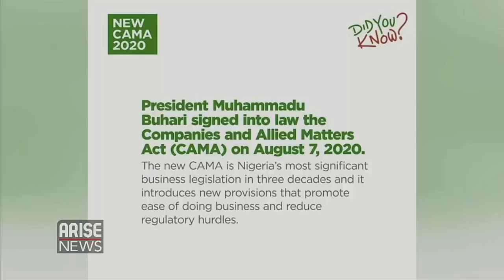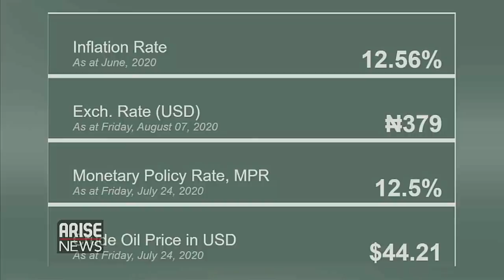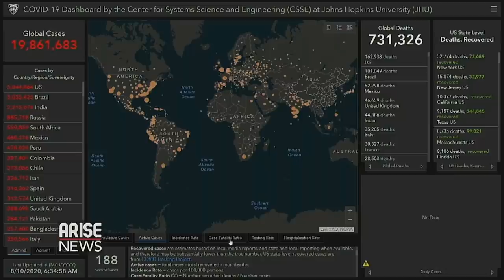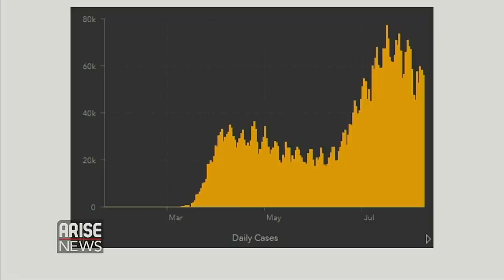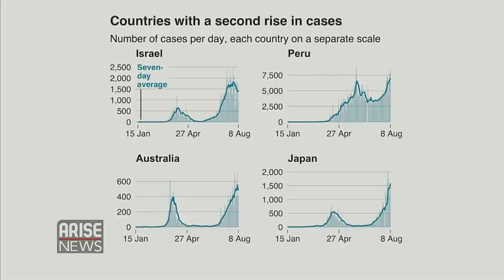2023 and Zoning: El-Rufai Backs South + Diezani Laments Loss of Values - The Morning Show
The Morning Show with Reuben Abati, Adesuwa Omoruan, Rufai Oseni and Rotus Odiri.